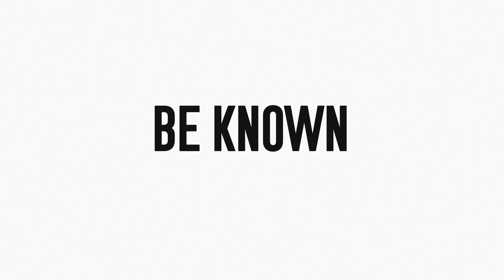Membership Nightmare | Am I The A**hole? | Small Business Stories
Membership Nightmare | Am I The Asshole?

More and more we're hearing about online coaches and businesses letting their customers down.  Too much marketing hype, and not enough substance.  Today I've got a story for you and boy oh boy do its a good one.

Seriously, AITA?

Coach Molle

0:00 Intro & Overview
0:53 Am I the Asshole?
4:40 Question of the Day
5:08 Advice for the Customer
9:29 Advice for the Business Owner